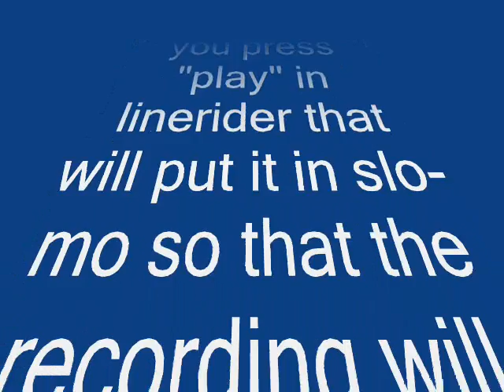line rider tutorial || part 2 recording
how to record with no lag